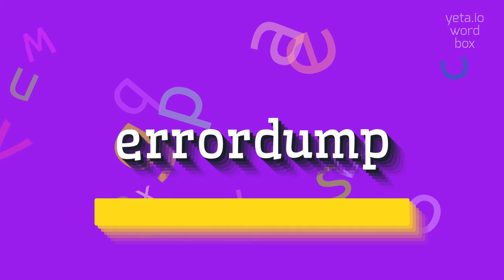ERRORDUMP - HOW TO PRONOUNCE IT?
ERRORDUMP - All About Errordump: How to Say, Definition, and Use It in 2023

How to pronounce 'error dump'
What is the correct pronunciation of 'debugging'?
Can you provide alternative pronunciations for 'exception reports'?
How to pronounce 'stack trace'?
How do you pronounce 'troubleshooting'?
ERRORDUMP Meaning And Definition:
Error Dump is a term used in computer programming to refer to a log or report that contains detailed information about errors or exceptions that have occurred in a system or software.
It usually includes the time and date of the error, the specific error message, and a stack trace that shows the sequence of code execution leading up to the error.
Error dumps are commonly used for debugging and troubleshooting purposes.
ERRORDUMP Pronunciation:
To pronounce Error Dump, you can say 'er-or dump'.
Other alternative pronunciations may include 'air-er dump' or 'eh-ror dump'.
Use ERRORDUMP In Your Speech:
1. The developer analyzed the error dump to identify the cause of the bug
2. The error dump showed a segmentation fault in the code
3. When the program crashed, it generated an error dump
Please answer in comments for the most popular ERRORDUMP questions:
1. How do error dumps help in debugging software?
2. What information can be found in an error dump?
3. What are some common tools used to analyze error dumps?
4. How can error dumps be used to troubleshoot system crashes?
5. Are error dumps only generated for programming errors?